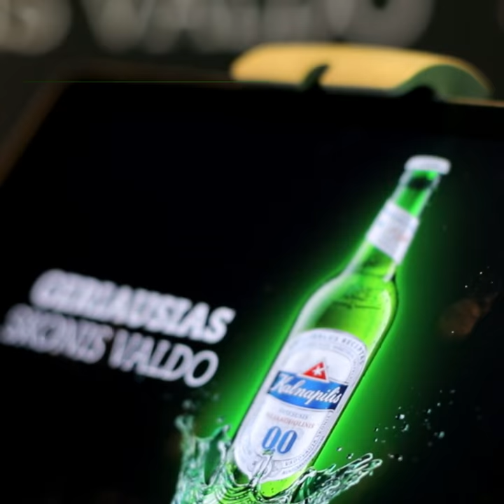Kalnapilio nealkoholinio skonio tyrimas